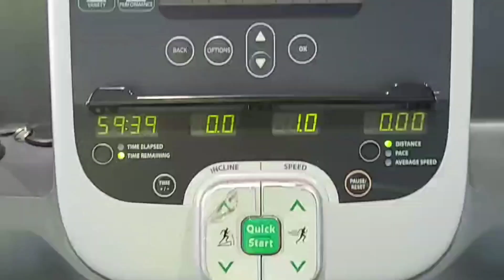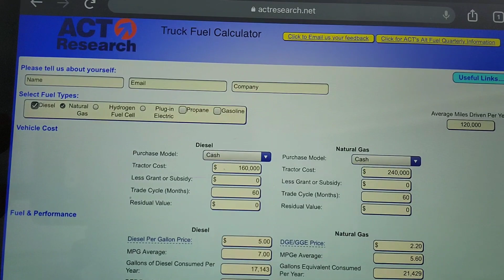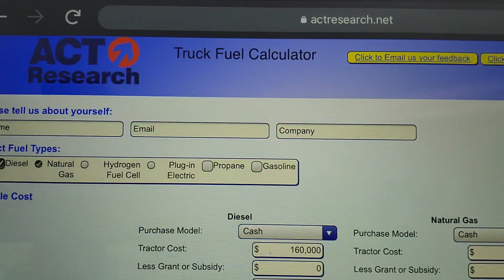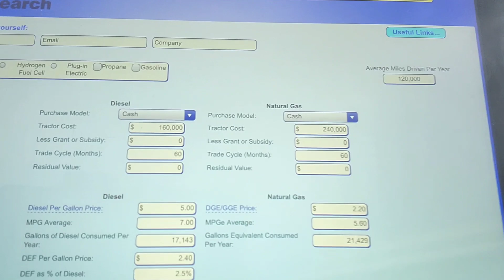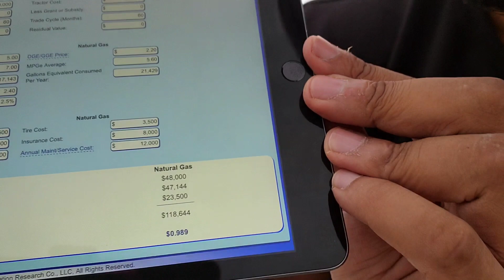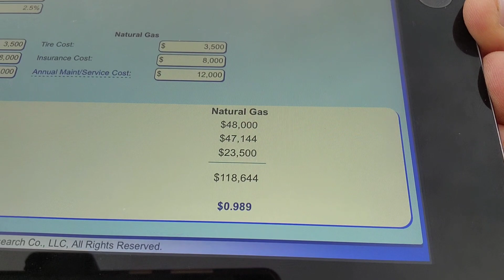How Hyliion's Hypertruck ERX will cost $110,000 *LESS* than a new Diesel Truck!🤫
The CNG market is all about lowered cost of ownership. In this video I will show what the larger companies are looking at in terms of cost savings when considering purchasing the Hypertruck ERX